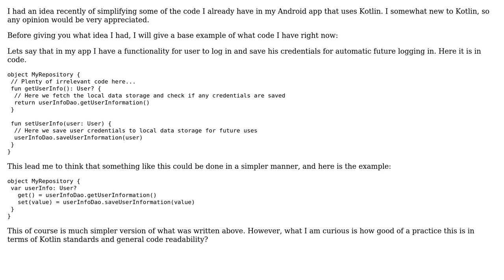Code Review: Kotlin fake properties and their usage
With thanks & praise to God, and with thanks to the many people who have made this project possible! | Content (except music & images) licensed under CC BY-SA | Music | Images & others | With thanks to user Vitaliy-T user Simon Forsberg and the Stack Exchange Network Trademarks are property of their respective owners. You are responsible for your own actions.